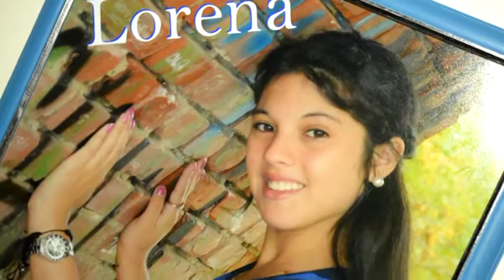SALON MARASH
DESDE QUE NOS SUMAMOS A FIESTAS DIAMANTE, HEMOS CONOCIDO MAS DE ADENTRO LA ORGANIZACION DE UN FIESTA. AGRADECER A MATILDE DAPINO POR CONFIAR EN MI TRABAJO Y SUMARME A SU PROPUESTA DE TRABAJO !